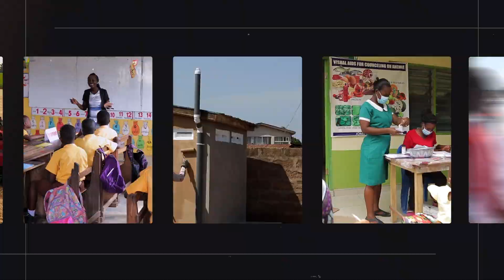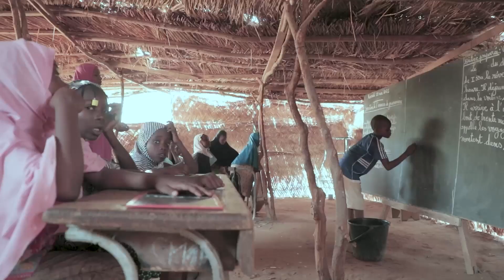STEM for Growth: Transforming Senegal, One Female Scientist at a Time | Talking Development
How can science and technology transform the future of a nation? In this episode of Talking Development, World Bank Managing Director Anna Bjerde sits down with Dr. Marie-Angélique Sène, head of the Vaccine Research Center at the Dakar Pasteur Institute. Together, they discuss how Dr. Sène’s groundbreaking work is not only advancing science but also creating jobs and transforming Senegal’s future through the power of STEM (Science, Technology, Engineering, and Mathematics).

00:00 Introduction
00:52 Dr. Sène’s journey into STEM
02:13 STEM’s role in Senegal’s economic transformation
03:27 Applications in energy
04:16 Creating vaccines in Africa
07:04 Encouraging girls in STEM
09:02 Anna's take